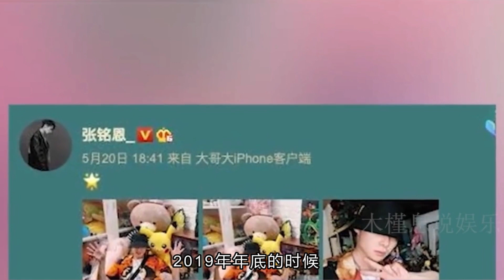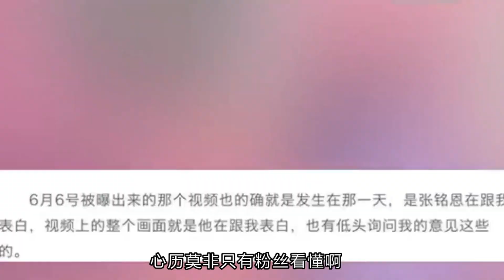撞傷陳偉霆，搶吳磊戲份，把徐璐折磨的生不如死，時隔7年，張銘恩終於「遭報應」！